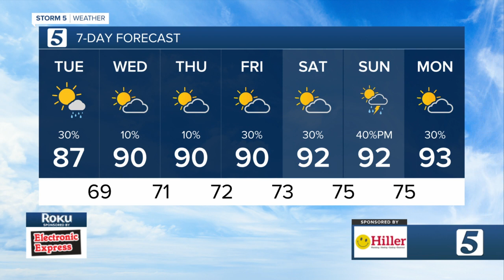Nikki-Dee's early morning forecast: Tuesday, July 20, 2021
Nikki-Dee Ray's early morning forecast for Tuesday, July 20, 2021.